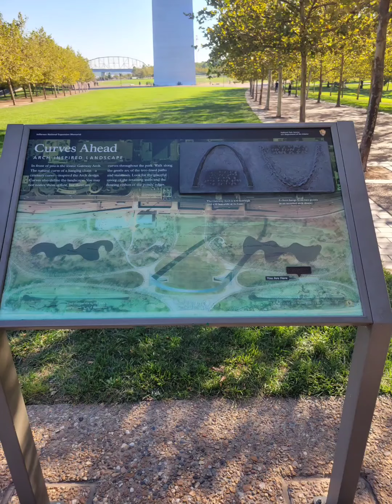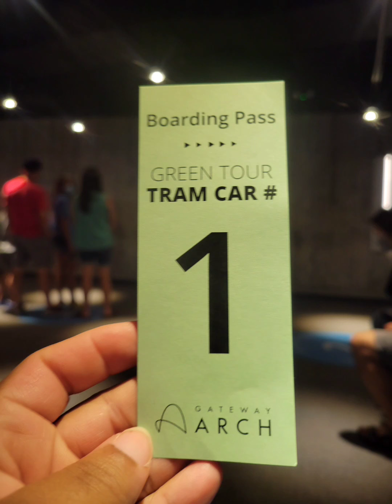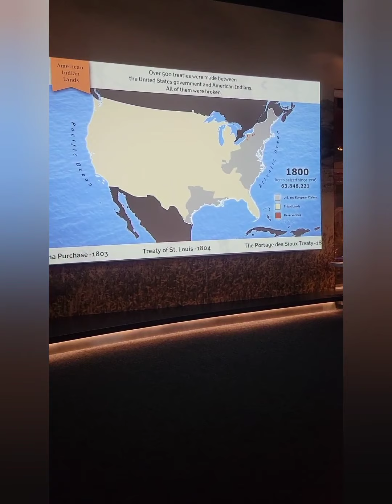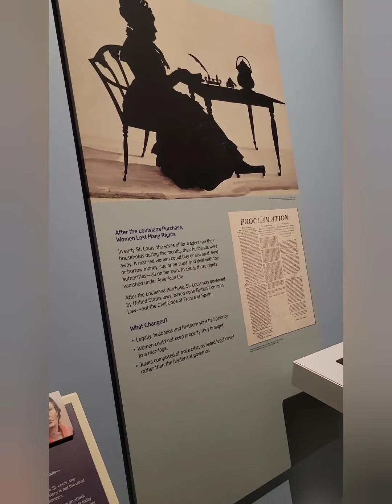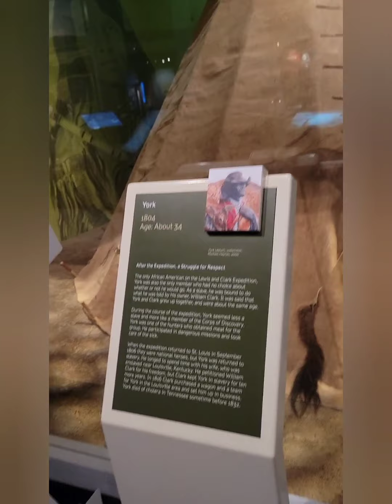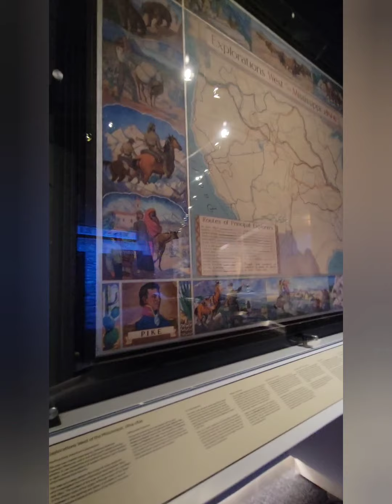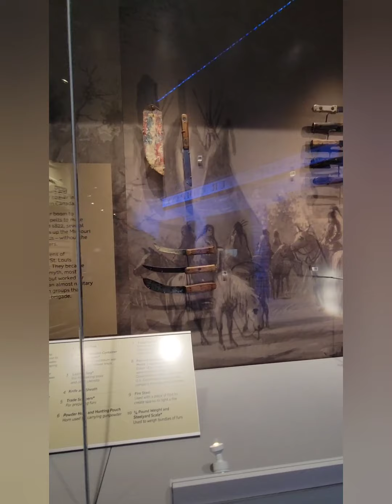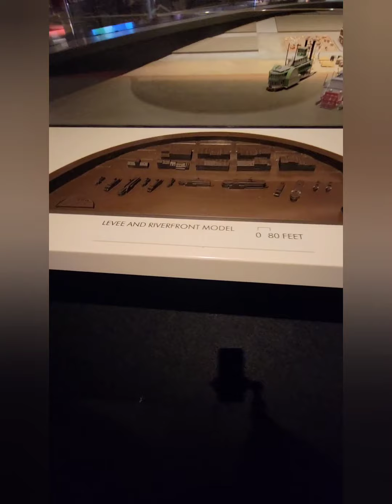Saint Louis Arch & museum with friends.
Saint Louis Missouri Arch